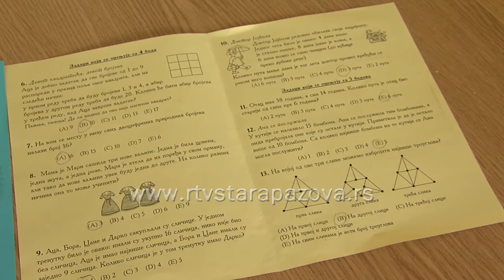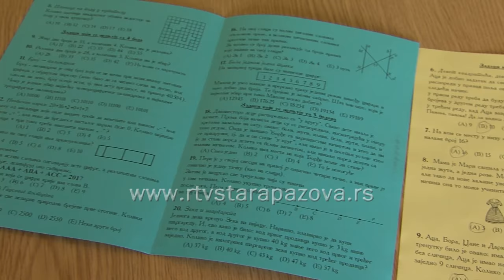Takmčenje Misliša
Po ugledu na takmičenje "Kengur bez granica" Matematičko društvo “Arhimedes” počelo je pre 12 godina sa organizovanjem takmičenja “Misliša”.   "Misliša" ima dva nivoa: osnovni nivo i finale, odnosno republički nivo. Takmičenje je danas organizovano i u svim osnovnom školama u opštini Stara Pazova. Učestvovalo je preko 500 učenika.